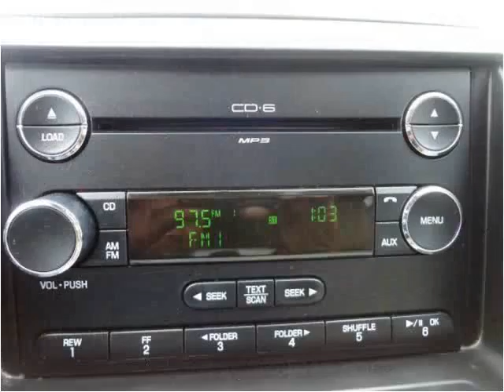2008 Ford Edge Used Cars Shepherdsville, Mt. Washington, Bul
This 2008 Ford Edge is available from Craig and Landreth Cars - Shepherdsville.